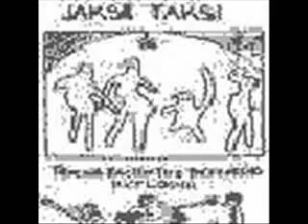Jaksi Taksi - TRZBK - 06 - Street (nikdo nejde)